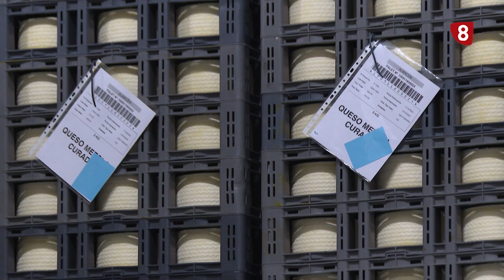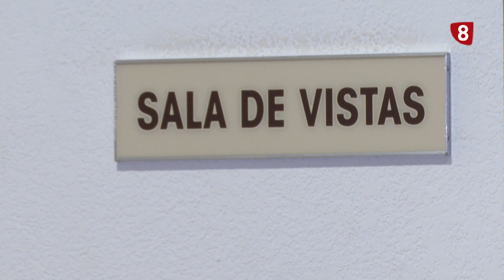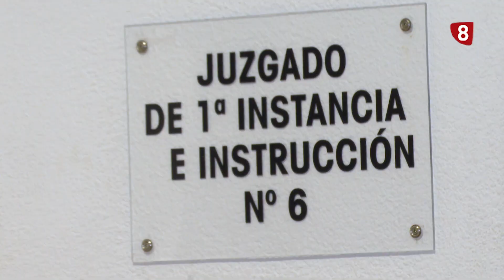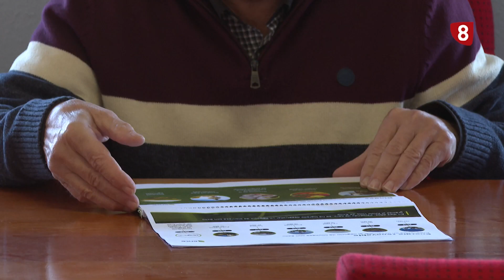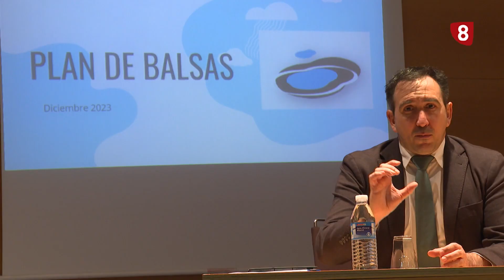ASI FUE LA SEMANA 15 DICIEMBRE 23